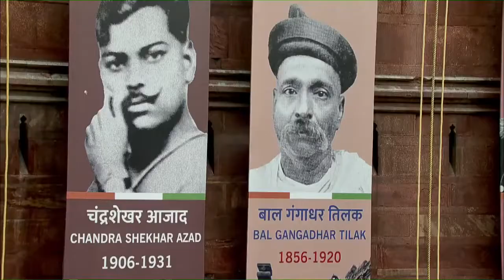PM Modi's speech at 76th Independence Day Celebrations at Red Fort, Delhi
Hey guys!